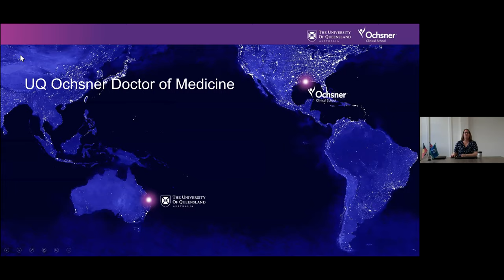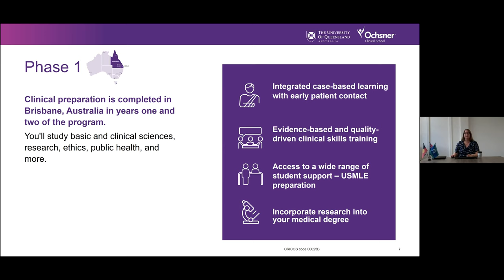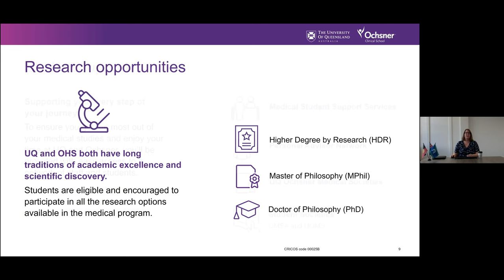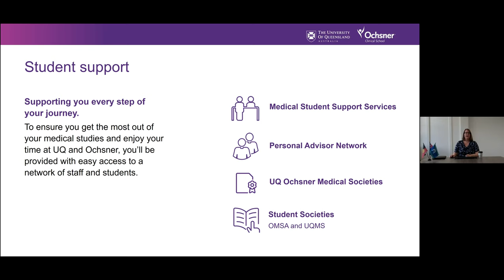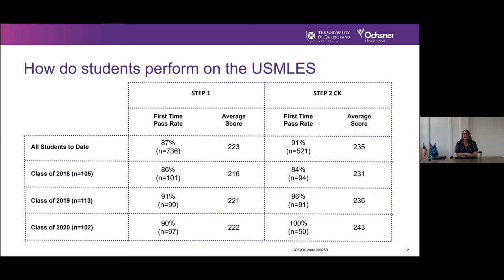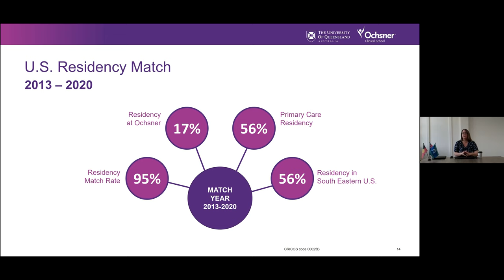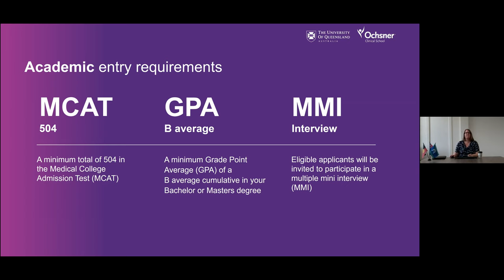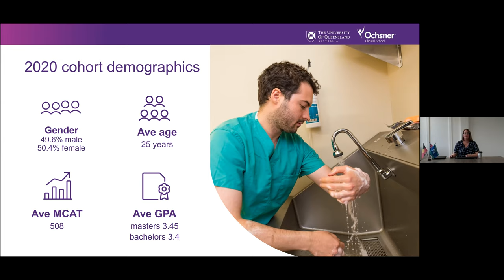UQ Ochsner webinar - Start your medical journey